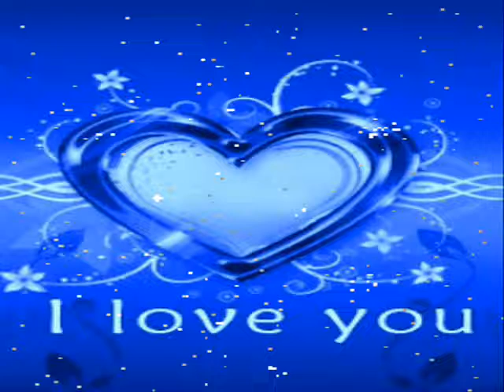LOS BERRENDITOS ... Nuestra Historia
MUSICA ROMANTICA. EN LA VOZ DE FELIX RODRIGUEZ